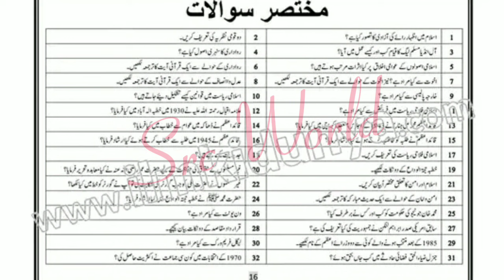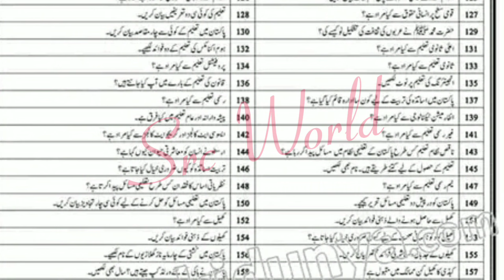12th class Pak study guess paper 2024 2nd year pak study guess paper 2024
12th class pak study guess paper 2024
12th class pak study imp Questions  2024
12th class pak study imp Mcqs 2024
12th class pak study imp long question s 2024
12th class pak study imp short questions 2024